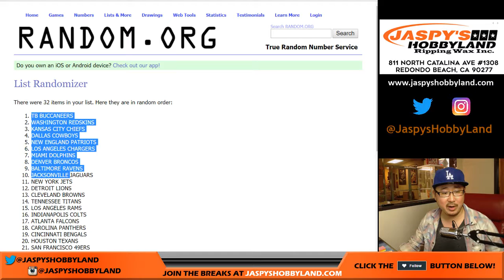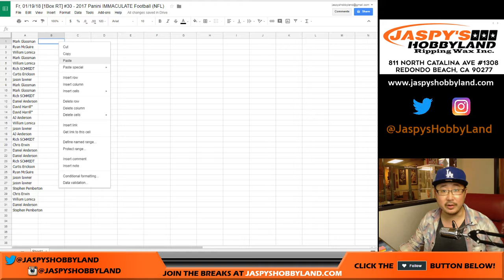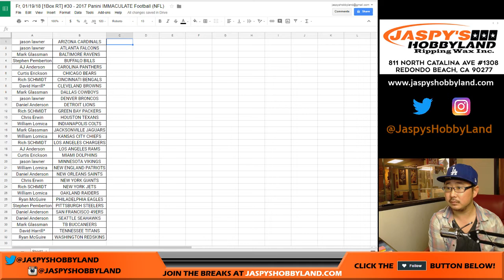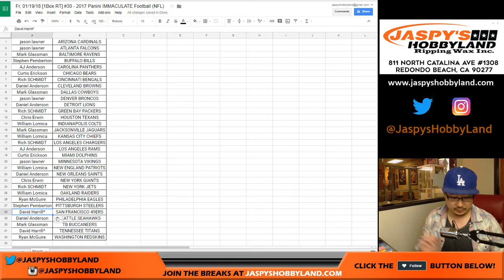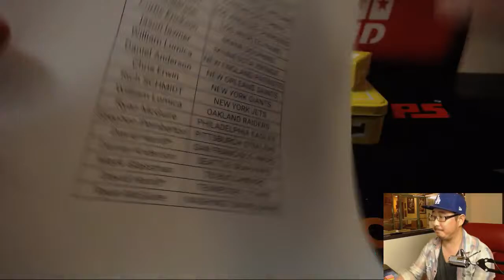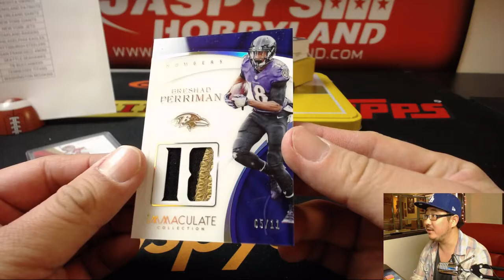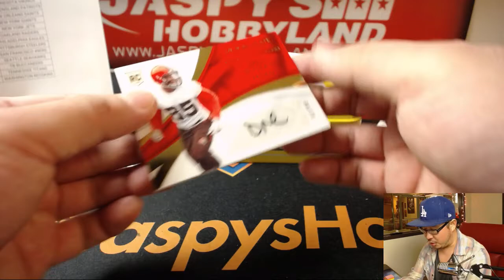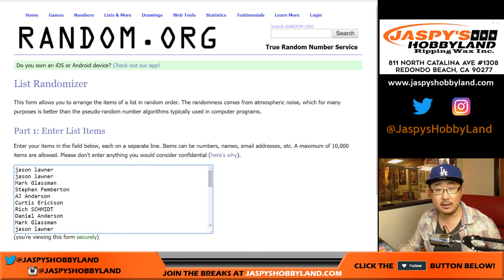Fr, 01/19/18 [1Box RT] #30 - 2017 Panini IMMACULATE Football (NFL)